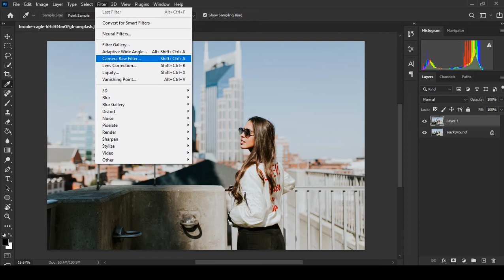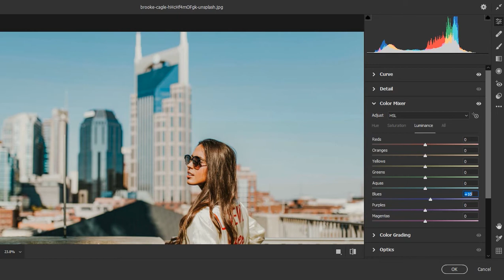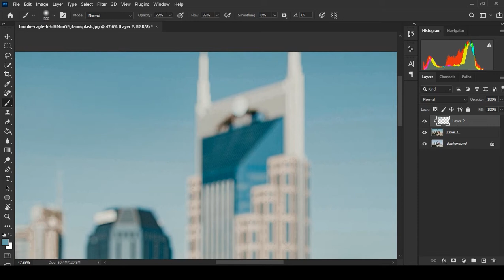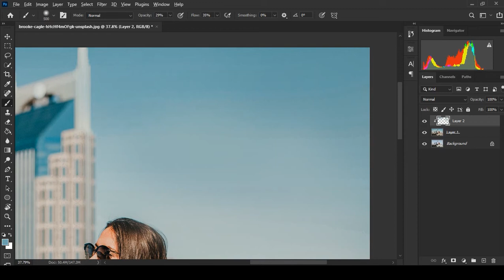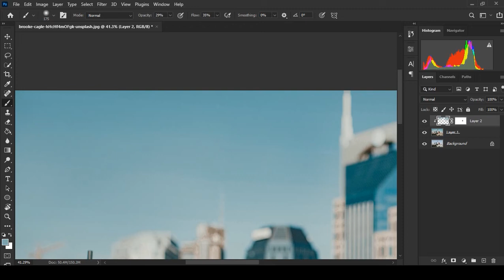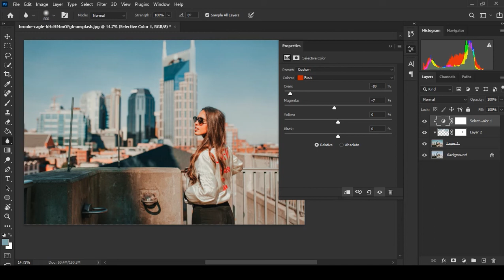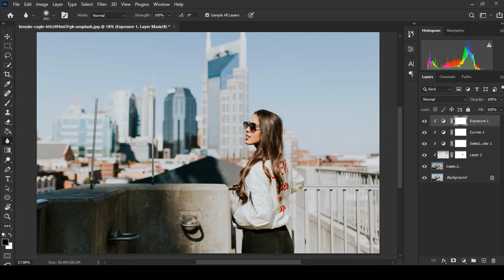Color Correction | Cinematic effect in Photoshop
Hi, This is my first video I hope you enjoyed 🤩.